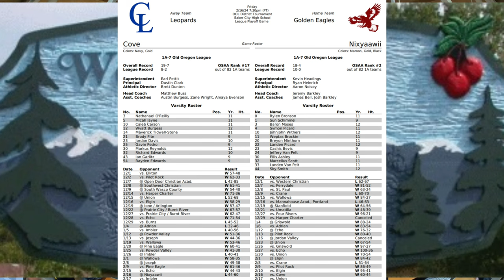Cove vs Nixyaawii District Tournament